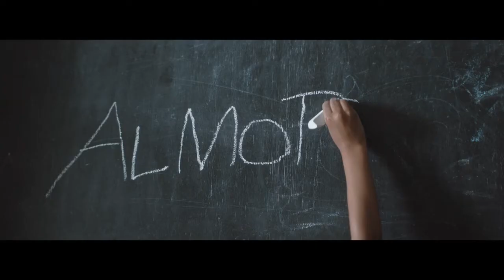MERCEDES BENZ - ALMOST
DIRECTOR : MICKY SUELZER